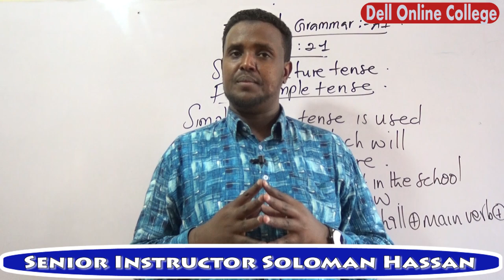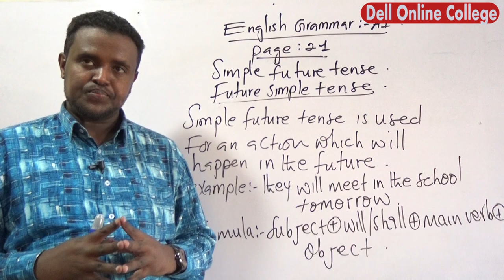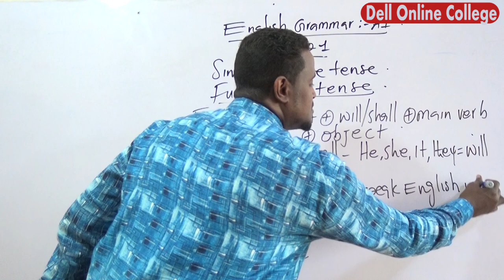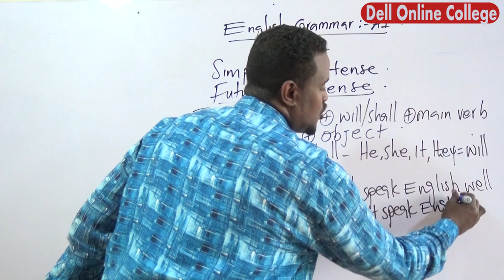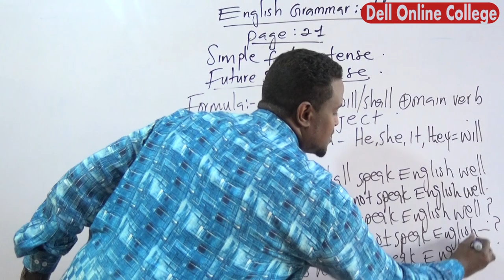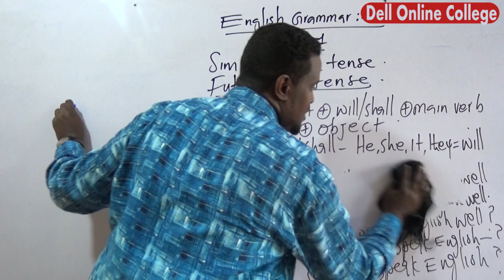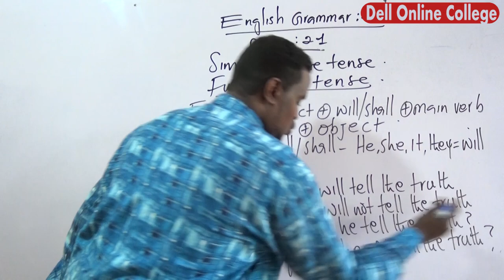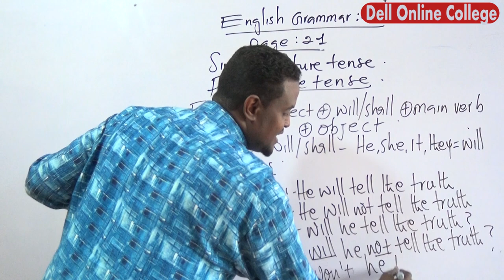Simple future tense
Descriptive English Grammar : A1